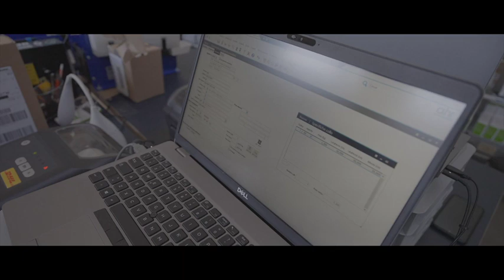Theras Group supera le criticità del settore sanitario con SAP S/4HANA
Theras Group, azienda sanitaria innovativa focalizzata sullo sviluppo di diagnosi terapeutiche e di sistemi per il trattamento delle malattie croniche, sa che la sua rapida crescita comporta una maggiore necessità di sicurezza dei dati e di accessibilità all'ERP. Si è rivolta a SAP S/4HANA Cloud e agli specialisti di Exprivia. Dopo il successo dell'implementazione, favorita da SAP Activate, Theras Group è ora pronta ad affrontare le sfide dell'espansione grazie a una piattaforma di gestione dei dati integrata, più efficiente e completamente scalabile.